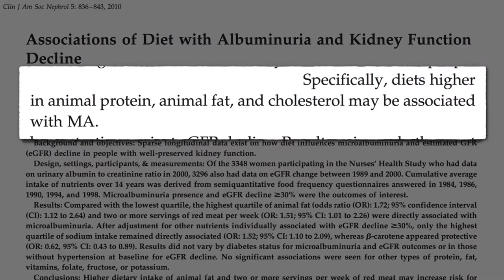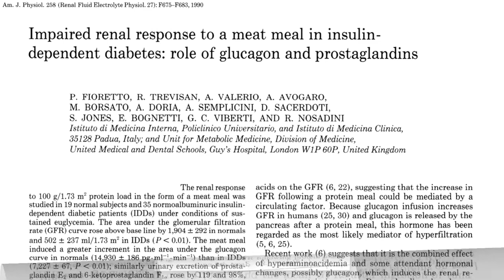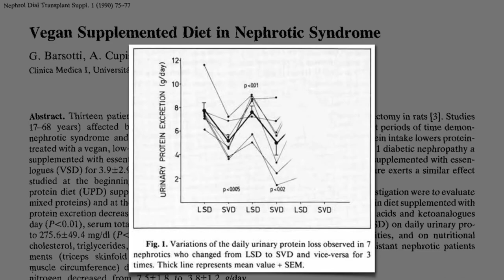Как не умереть от болезней Почек? Доктор Майкл Грегер